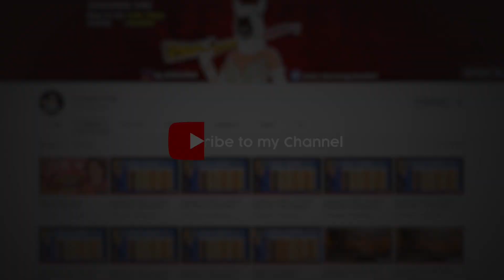10Kills chicken dinner comeback match in ONESHOT TOURNAMENT PRELIMS || team tamilas - BGMI